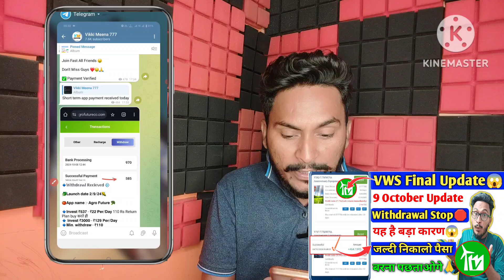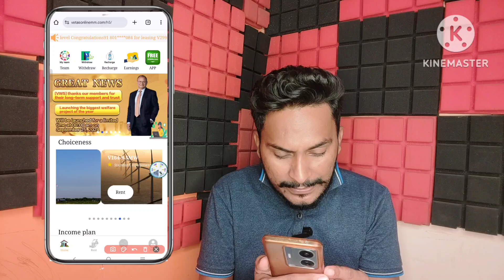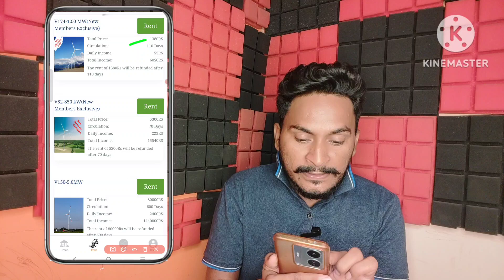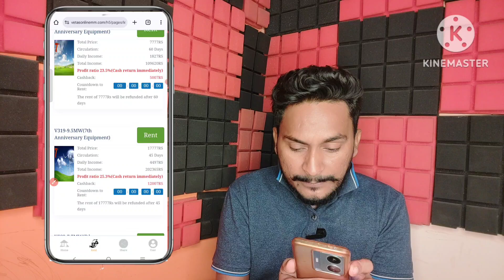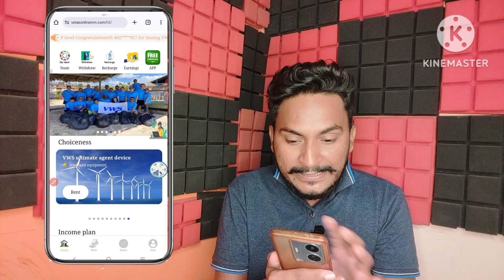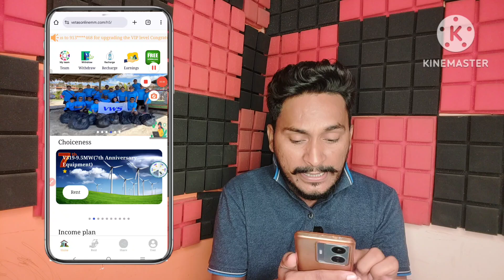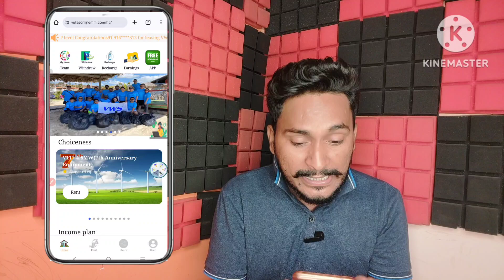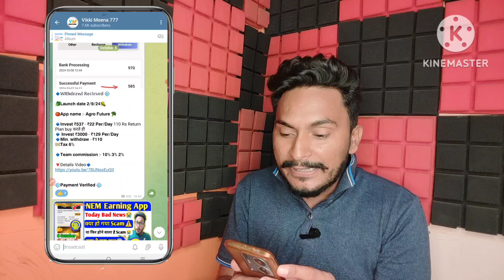vws online earning app real or fake | vws company | vws app withdrawal | vestas app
VWS Online Earning App
VWS Online Earning Website Review
VWS Online Earning App Real Or Fake
VWS Online App Withdrawal Problem
VWS Online App Withdrawal Problem Solve
Vestas Online Earning App Withdrawal Problem
Vestas Online Earning Website Withdrawal Today
Vestas Earning Website
Vestas App New Update Today
Vestas App Fake Or Real
VWS Company Payment Proof
Vestas Website Withdrawal
VWS Withdrawal Today
VWS Company Real Or Fake
VWS App Withdrawal Problem
VWS Company New Update
VWS App
Vestas App Se Paise Kaise Nikalen
Vestas Earning Website Review
VWS Earning Website Update
VWS Earning App Payment Proof Today
VWS App Withdrawal
Vestas Earning App Withdrawal
Vikki Meena Earning Trick
Vestas company real or fake
Vestas company kya hai
Vestas online earning app withdrawal
Vestas company kab tak chalega
Vestas online earning app review
Vestas online app today withdrawal
Vestas online app me invest kare ya nhi
VWS kya hai
VWS App kya hai
VWS company real or fake full information
VWS earning money withdrawal today
VWS app se paise kaise kamayen
VWS earning app today new update
VWS app me invest kare ya nhi
Vestas online app lounch date
Vestas app kab tak chalega
Vestas Earning Website Review Video
VWS online earning money withdrawal

मैं एक (Youtuber) प्रचारक हूं, ना कि कोई सलाहकार। ll मेरा काम है रोज नई-नई इंफॉर्मेशन शेयर करना, आजकल बहुत ठग्गी चल रही है, तो आप जो भी पैसा निवेश करें सोच समझ कर करें। पैसा निवेश करने से पहले पूरी तरह जांच पड़ताल कर लें। इसमें आपको लाभ हानि हो सकती है, पैसा अपनी जिम्मेदारी के ऊपर ही निवेश करें, इसमें हमारा और हमारे यूट्यूब चैनल Vikki Meena Earning Trick का कोई योगदान नहीं होगा, ना ही कंपनी से हमारा कोई लेना देना है।

धन्यवाद